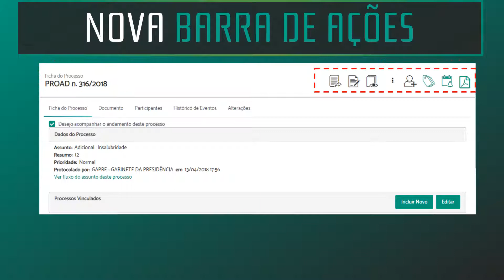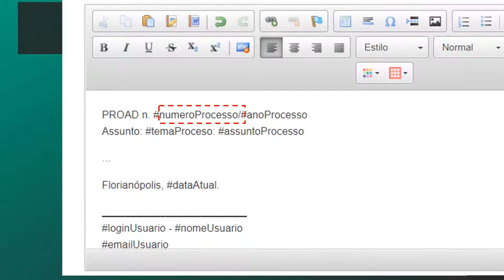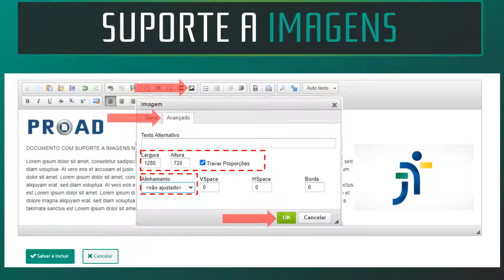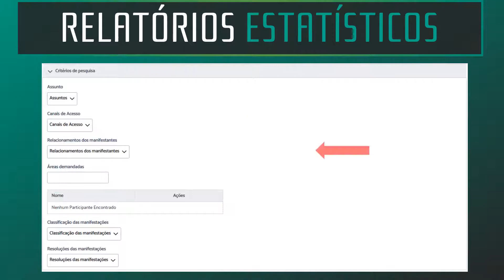PROAD 4.1 Confira as novidades